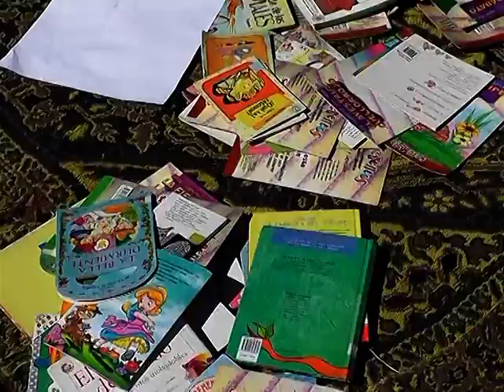Recorrida Lomas del Mirador